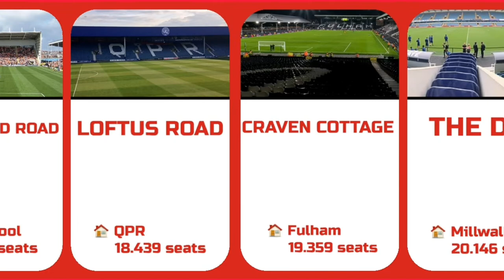England - Championship 2021-2022 Stadiums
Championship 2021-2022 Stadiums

Kenilworth Road - Dave Martin
Dean Court - Matthew Jackson
London Road - Egghead06
Bloomfield Road - Terry Robinson
Loftus Road - Zakarie Faibis
Craven Cottage - EL Loko
The Den - BillyBatty
Liberty Stadium - Christopher Elkins
Oakwell - Number 57
Deepdale - Steve Daniels
Select Car Leasing Stadium - Andrew Smith
KCOM Stadium - Kai Connell
Kirklees Stadium - @cfcunofficial (Chelsea Debs)
The Hawrhorns - Flippo
Ashton Gate - Bailey8891
St Andrew's - Struway
bet365 Stadium - Einar Fond
City Ground - Awuachumele
Ewood Park - Peter Bonnett
Bramall Lane - Lewisskinner
Coventry Building Society Arena - Julieanne Savage
Cardiff City Stadium - joncandy
Pride Park - Ed6767
Riverside - John Lord